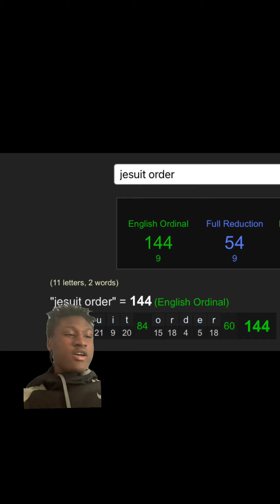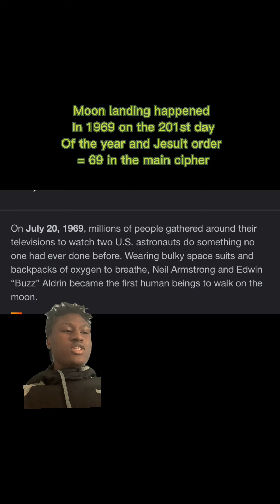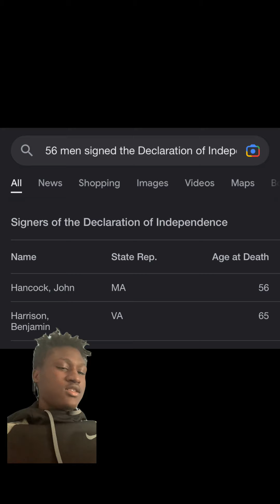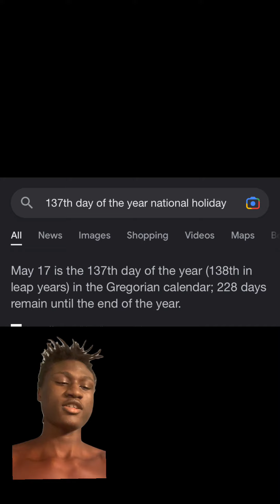The dark truth about LGBTQ